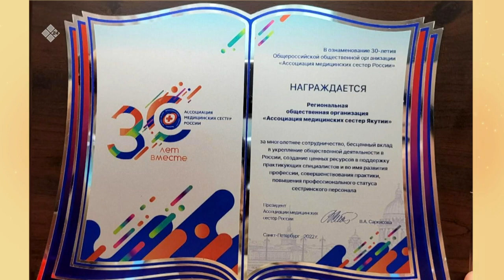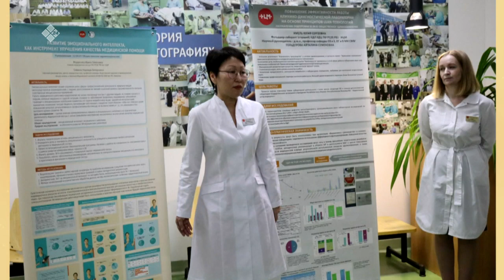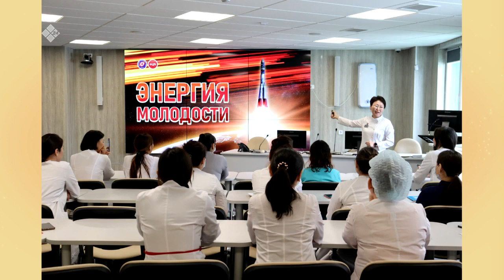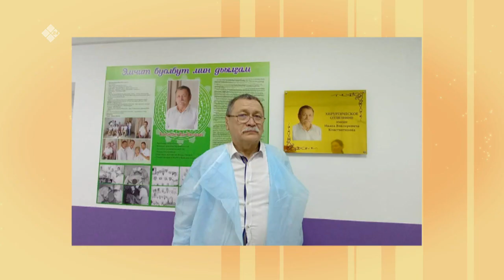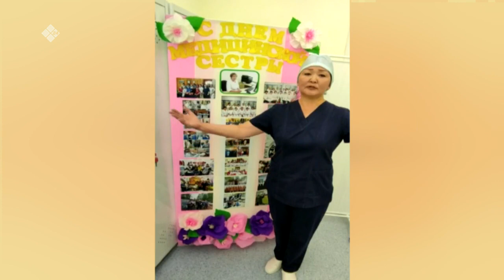«Кэрэ кэпсээн» (13.05.23)